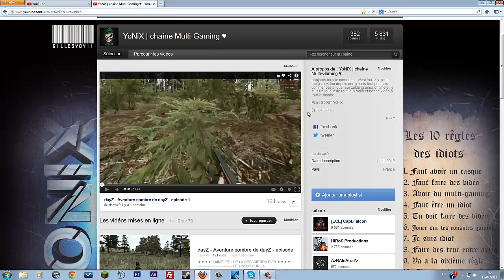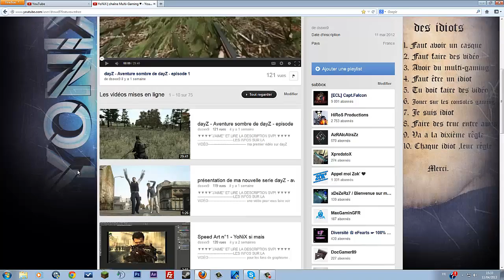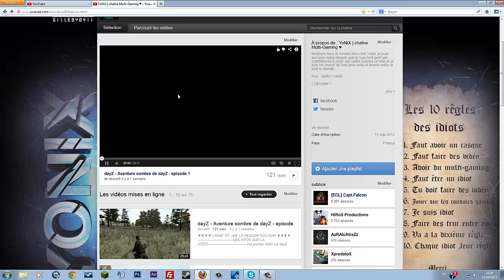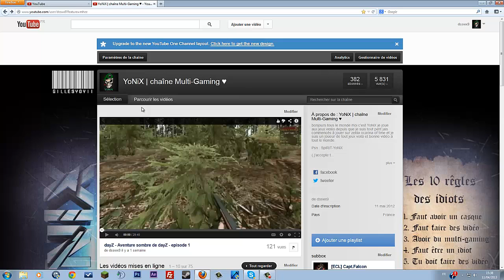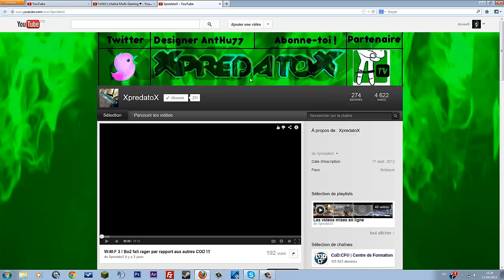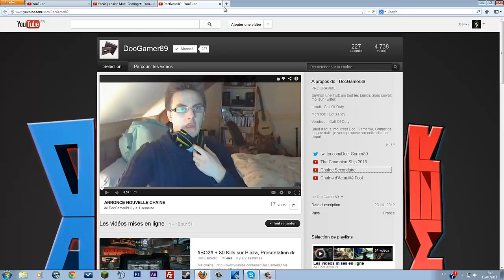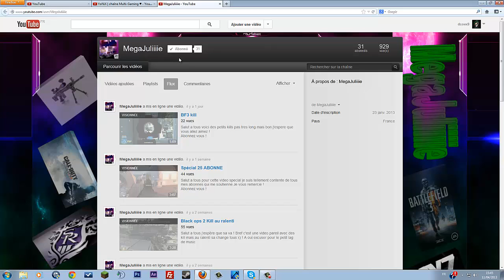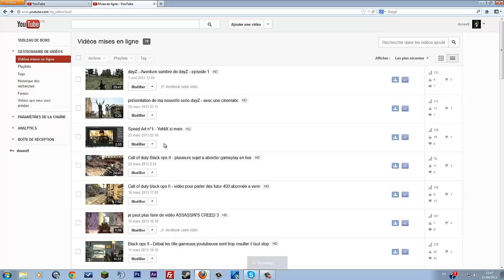vidéo pour parler de quelque (amis,youtubeur) qui mon (aider , qui mon fais commençais ma chaîne )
▼▼▼▼"J'AIME" ET LIRE LA DESCRIPTION SVP! ▼▼▼▼

● Rejoins-Moi! sur Skype ► YoNiX-steven

● Rejoins-Moi! sur la ps3 ► dss3456753